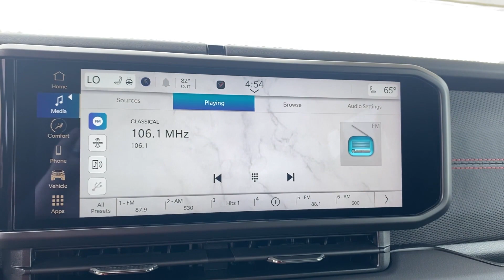2024 Jeep Wrangler Rubicon Bessemer, Tuscaloosa, Hoover, Birmingham, Jasper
2024 Jeep Wrangler Rubicon 1C4PJXFG9RW305239 Video

With our large New Chrysler, Dodge, Jeep and Ram Inventory, we have the perfect new car, truck or SUV to fit your needs!

In the market for a brand new Chrysler, Dodge, Jeep, or Ram? Take a look at our New Vehicle Specials to find a great model to take home at a special price

With our large Pre-Owned Inventory, we have the vehicle you’re looking for!

Thank you for considering Brady Chrysler Dodge Jeep Ram as your premier Alabama Chrysler, Dodge, Jeep and Ram dealer. We look forward to helping you with all your new car needs and hope to see you soon!